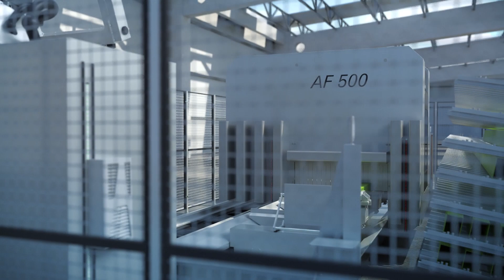Schüco RX LOAD 500 – CNC Bearbeitung mit automatisierter Be- und Entladung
Die CNC Maschine AF 500 und die KUKA Robotertechnologie, Quantec Ultra, ergeben gemeinsam eine Bearbeitungseinheit für den Metallbaubetrieb.

Dank autarker Be- und Entladung, vollautomatischem Zuschnitt und gesteuerter Bearbeitung von Profilen wird die Roboterzelle RX LOAD 500 zum essentiellen Bestandteil in der Fensterfertigung. Die RX LOAD 500 entlastet Bediener von körperlich belastenden und zeitintensiven Aufgaben, wie dem Beschicken der CNC-Maschine.